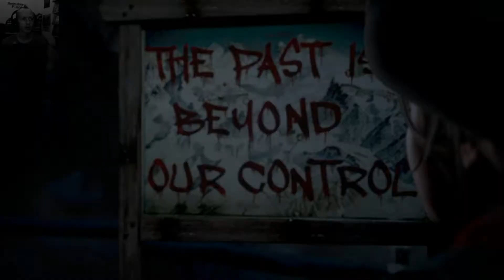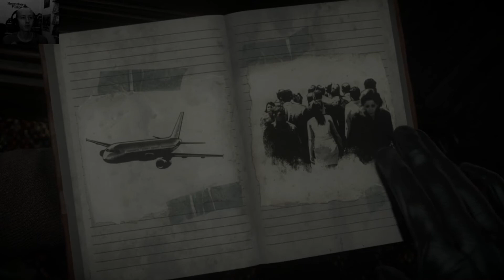Todesgrund: Teenieschund ► Until Dawn #01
Reingeschnuppert: Die erste Stunde mit "Until Dawn" - ein bisschen Fremdscham und die ersten Tode, so darf es vielleicht auch weitergehen!

Game: Until Dawn
Plattform: PlayStation 4
Developer: Supermassive Game